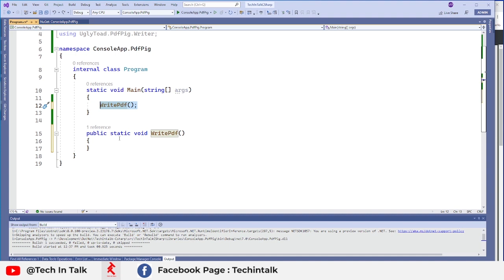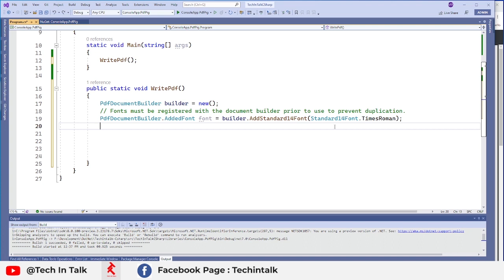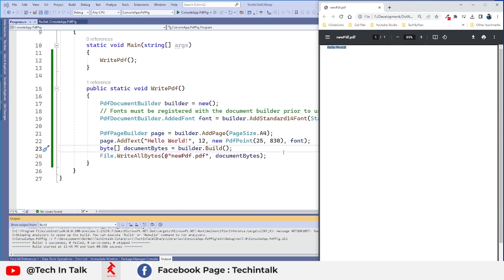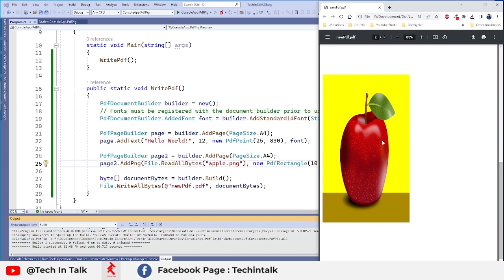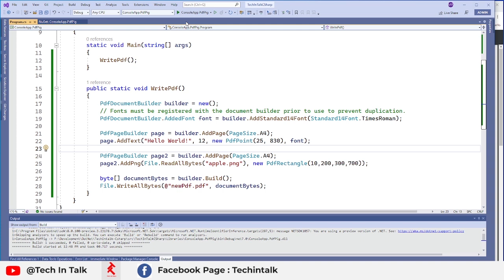C# Dotnet 7: Create PDF with text and images specially free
In this tutorial, we delve into the world of C# .NET 7 and reveal the secrets of Creating PDFs with text and images for free. Whether you're a beginner or an experienced programmer, this comprehensive guide will walk you through the process step-by-step.

⚙️KEY FEATURES⚙️
✅ Implementing code examples to extract text from PDFs
✅ How to extract images from pdf files - C#
✅ Best practices for efficient and accurate extraction
✅ Tips and tricks to enhance your PDF extraction workflow

🎯 Whether you're a developer, data analyst, or simply curious about PDF manipulation, this tutorial is perfect for you. Join us on this journey to master the art of free PDF text and image extraction with C# .NET 7.